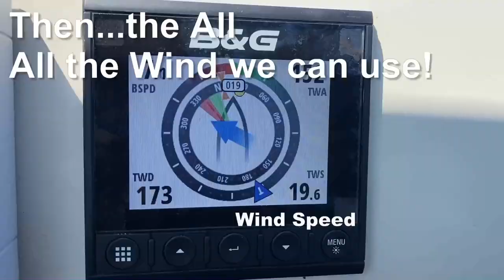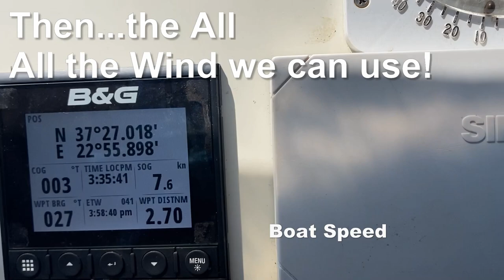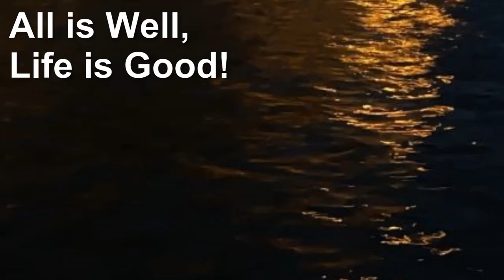All or Nothing (uncensored)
In the Mediterranean the saying goes..."The wind is either too little, or too much". All or Nothing. We experience this first hand on our way up the Argolic Gulf to Vivari, Greece.

This episode is rated PG for brief nudity.

If you liked this, buy us a coffee!

Music Credits